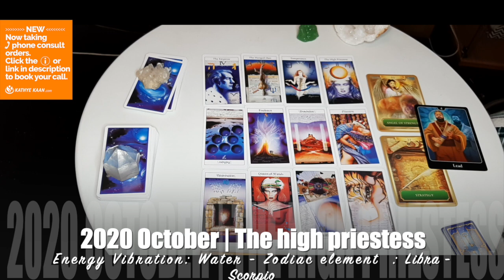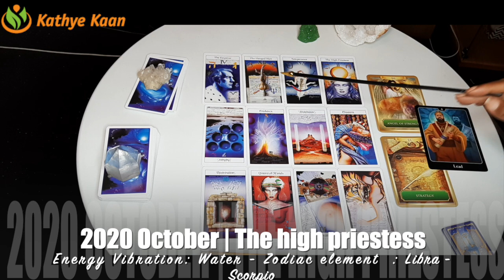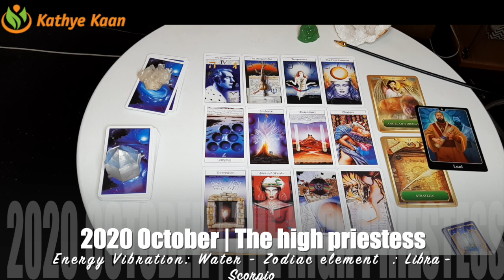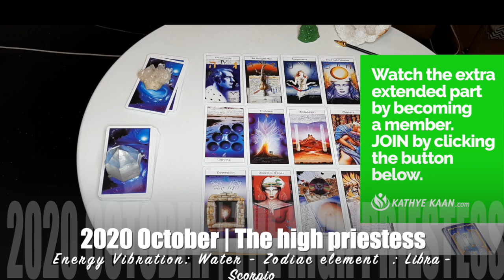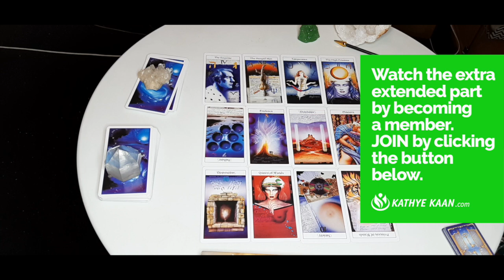OPHIUCHUS OCTOBER 2020 💝 EXPECT~ A lot of options coming 💖 🙏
Kathye